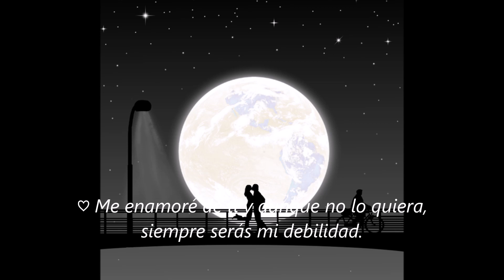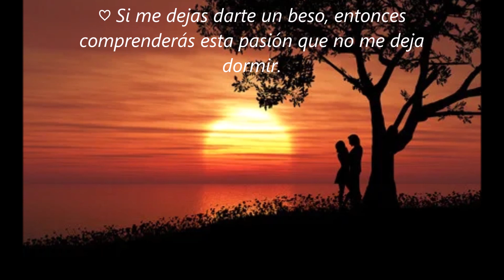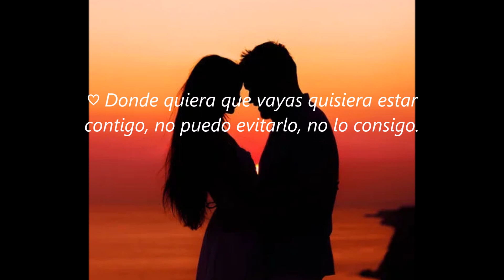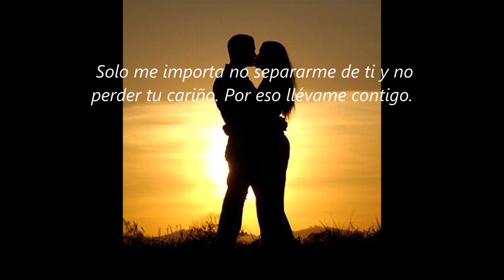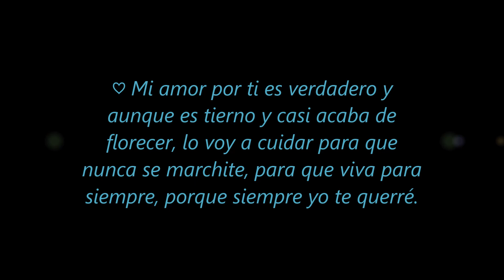HE VUELTO POR TÍ.....